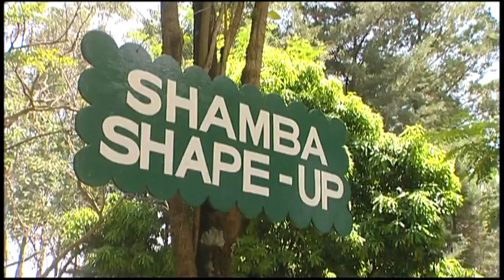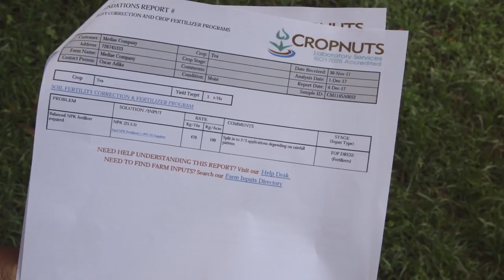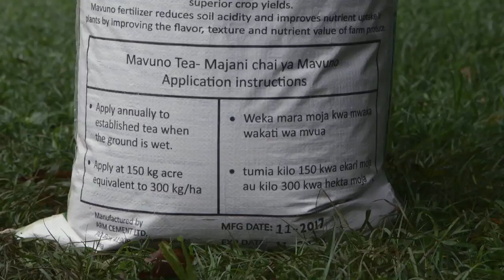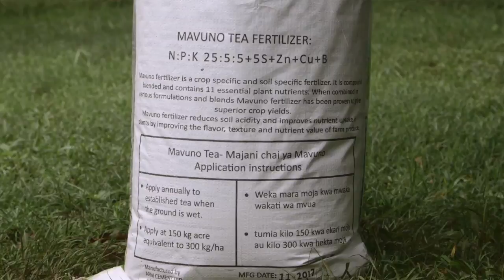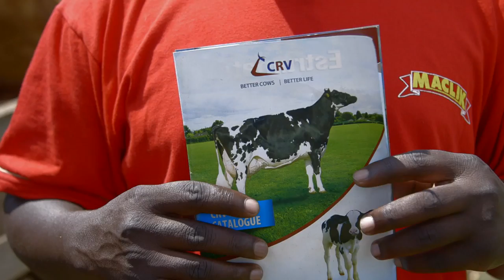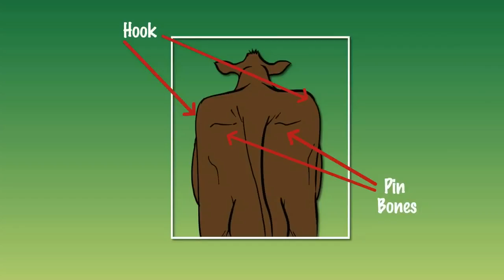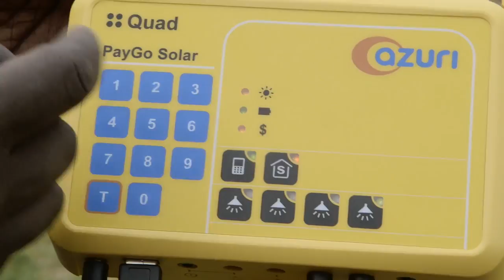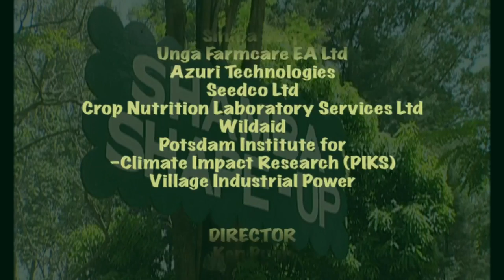Shamba Shape Up Sn 8 - Ep 10: Tea, Economies of Scale, Dairy Cows (English)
We are in Trans Nzoia County just outside Kitale visiting Monica  and Stephen Mbatia. We learn about the benefits of practicing economies of scale when farming and doing a soil test to know which fertilizers to use. We also introduce them to a solar home system and advice them on how to increase milk yield from their dairy cows by using artificial insemination.